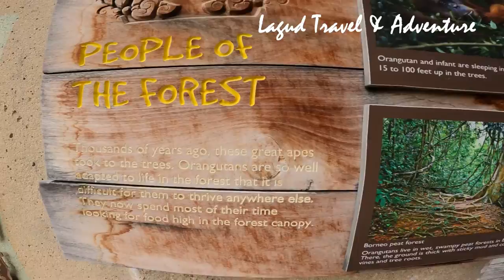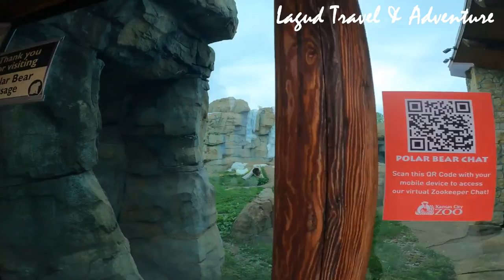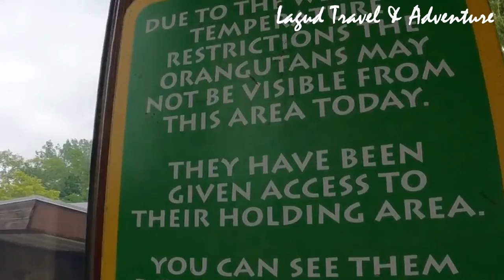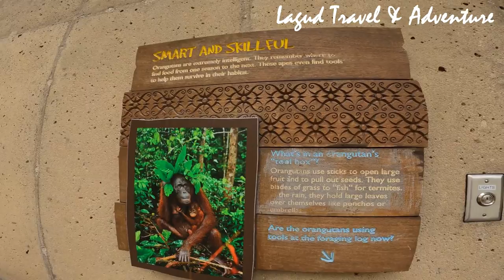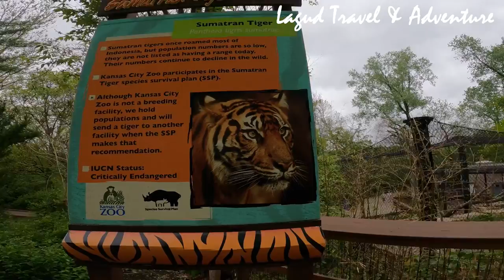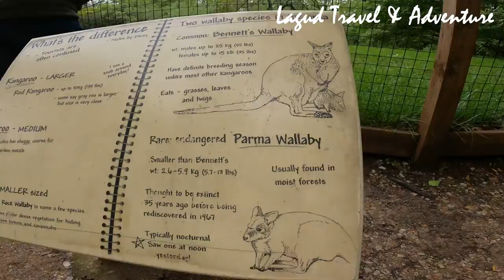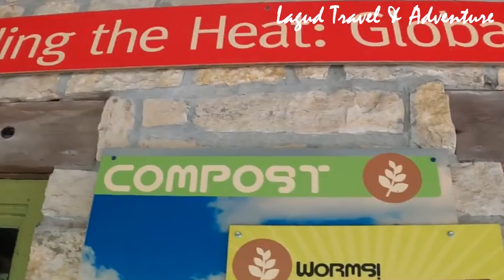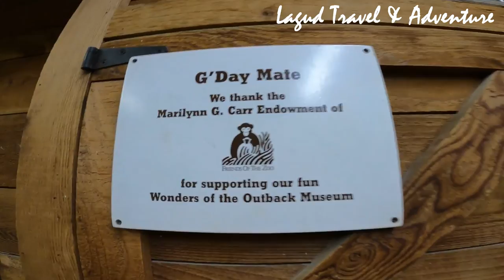4k WALK WITH ME | KC ZOO | PART 1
Welcome to Lagud Travel & Adventure

In today's video, please join walking with me inside KC Zoo but because the zoo is too big and wide, so I divided it into parts.

The Kansas City Zoo, a private non-profit organization, is operated in agreement with the Kansas City, MO Board or Parks and Recreation Commissioners, is partially funded by the Zoological District, and accredited by the Association of Zoos and Aquariums.

Due to weather, animal procedures, or other conditions like Covid-19 restrictions and protocol, some animals may be off in the exhibit.

Any guest is not allowed to feed the animals because of they are on specific nutritionally balanced diets.

The Zoo is a non-smoking environment, so a designated smoking areas are indicated on the map that was handed to everyone.

Please enjoy watching and if this is your first time to come across this channel, please like, leave a comment, subscribe and especially click the bell icon to be notified in our next videos every Thursday of the week, 10:45PM Philippines and 09:45am Missouri, USA time.

In case of emergency, they have available First Aid and any zoo employee can assist you or you can call them @

Mask is required even you are already vaccinated in line, rides, in crowded areas inside and outside.

00:00 - Title &  Trailer video
00:14 - Channel Intro
01:14 - Main Entrance
01:30 - Scanning our ticket's barcode
01:36 - Renting Stroller for Malia
01:48 - Otter, Trumpeter Swan & other
02:43 - Polar Bear Passage
03:32 - Koi Fish
04:14 - Orangutan Canopy & Playground
10:11 - Long-tailed Macaque
11:07 - Red Panda
11:56 - Sumatran Tiger
12:30 - Francois Langur
12:57 - Restrooms
13:11 - Australian Aviary
14:00 - Rhinoceros Hornbill
14:20 - Emu Ostrich
14:41 - Dingo
15:02 - Wallaby Kangaroo
16:31 - Red Kangaroo
17:30 - Tree Kangaroo
18:24 - Green Revolution
19:46 - Sheep
20:00 - Asian Waterfowl
20:21 - Snakes, Kookaburra and others
21:34 - Sneak Peak of Next Video
21:48 - Channel Outro

Lagud Travel & Adventure